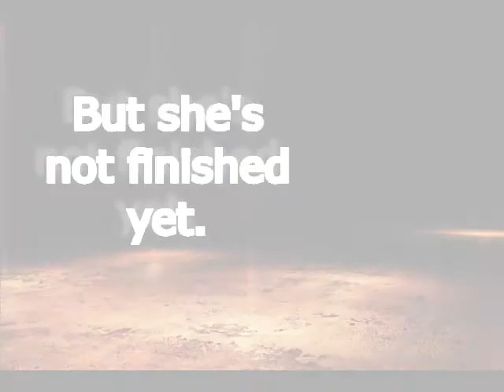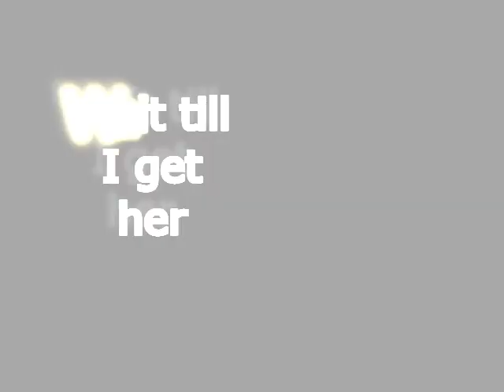m3girl on fire